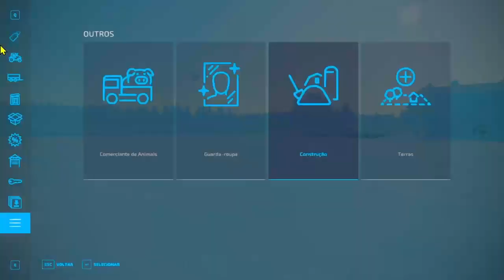FS 22// Survival Challenge//Opening a Field/ Cutting Grass EP3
Olá bem-vindo ao meu canal, aqui toda semana há diferentes jogabilidades, então não se esqueça de ATIVAR O SINO E SE INSCREVER PARA SEMPRE  SER NOTIFICADO DAS MELHORES JOGABILIDADES "Entre no emocionante mundo da agricultura com Farming Simulator 19! Colha diferentes tipos de culturas, cuide de animais como porcos, vacas e ovelhas, ...

I'm counting on you .

Colheita de ervilhas 2023 colheitadeira CLAAS Lexion trator grande colheitadeira ervilhas Época de colheita Colheita de grãos 4.0